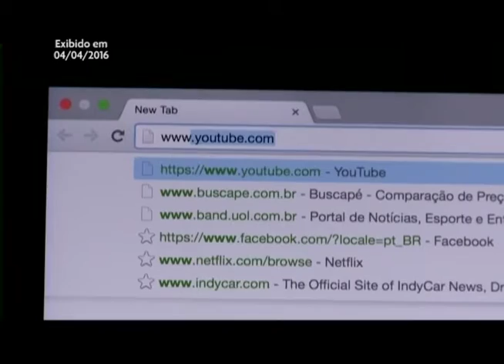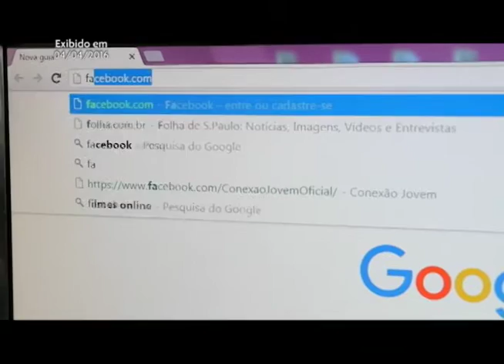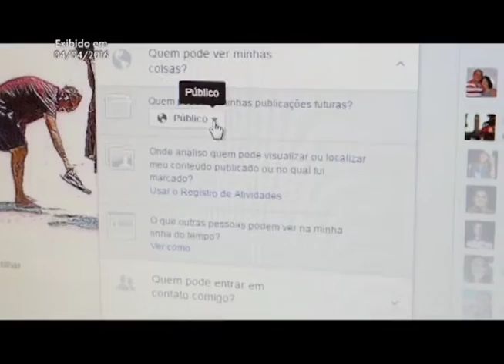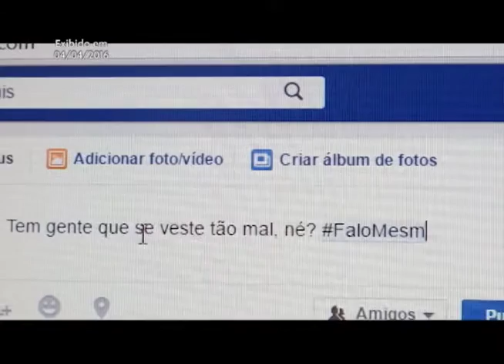Privacidade X Seguranca 02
Vivemos em uma era pós-digital. A internet está cada vez mais presente em nossa vida e faz parte dos detalhes do nosso dia a dia. A tecnologia tem nos ajudado, mas também traz riscos sérios se a gente não tiver postura de gente séria e comprometida com a vida! Com o avanço cibernético a minha e sua privacidade pode ir por água abaixo. Você consegue ter privacidade na internet?